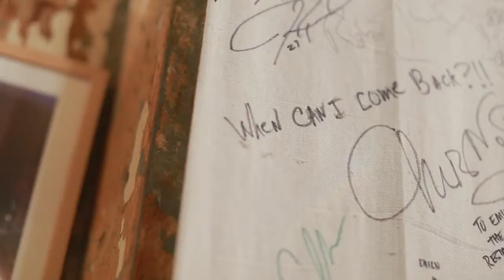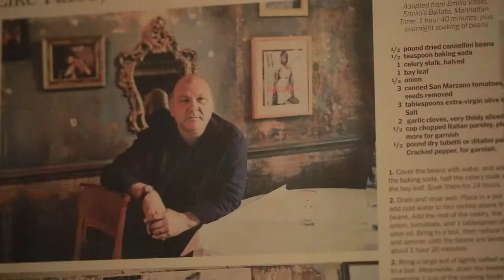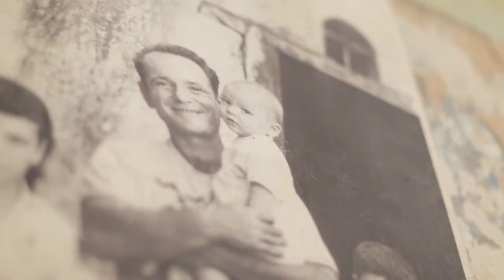The Stellino Dinner at Emilio's Ballato NYC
The Men Who Dine host Nick Stellino at New York City's famed Emilio's Ballato.  Guests include Mike Colicchio, Gianluca Rottura, Roberto Caporuscio and Lou Manna.